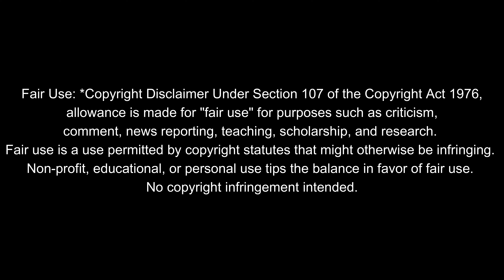*Sonic Prime: S2 E6* Who TF is Chaos Sonic...? || First-Time Reaction